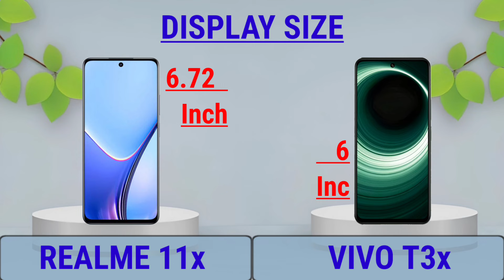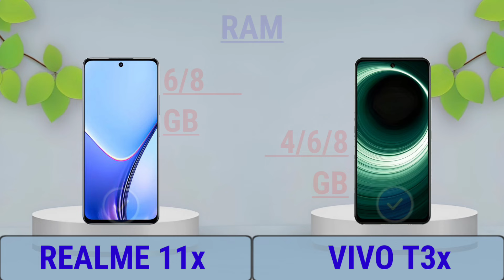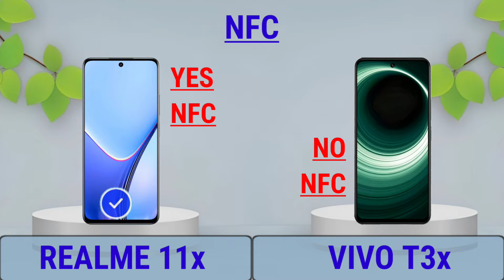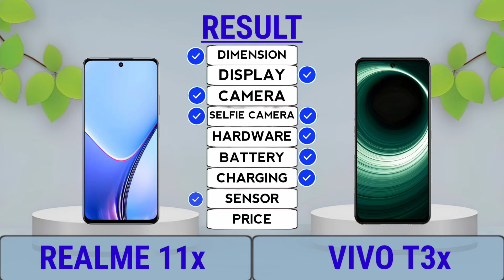Realme 11x 5G Vs Vivo T3x 5G Trakontech.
Realme 11x 5G Vs Vivo T3x 5G

**Thanks And Love From TrakonTech**